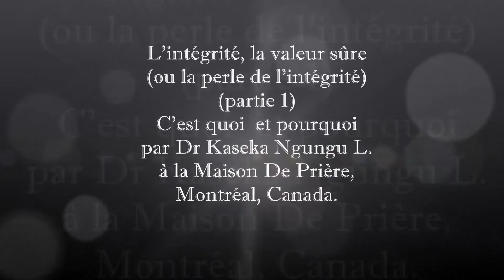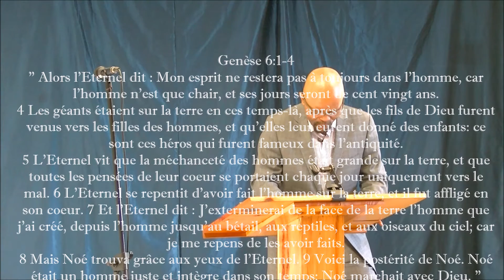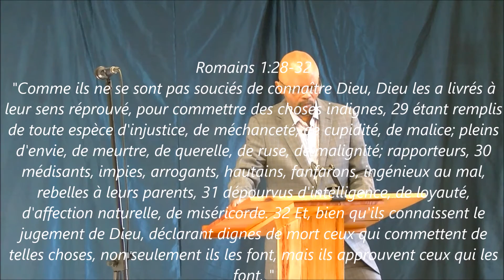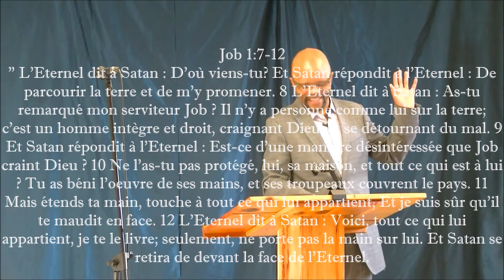L'intégrité, la valeur sûre (partie 1) C'est quoi et pourquoi ?